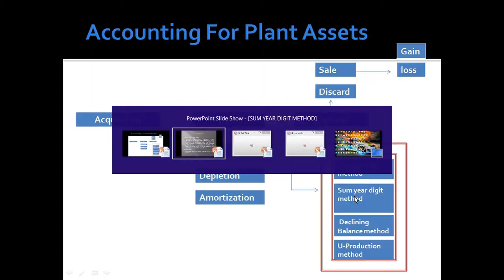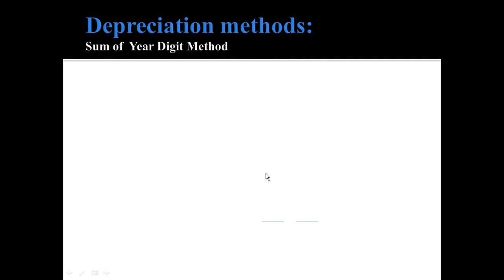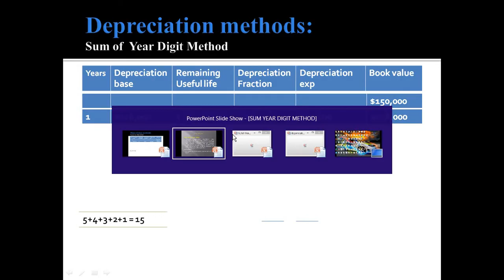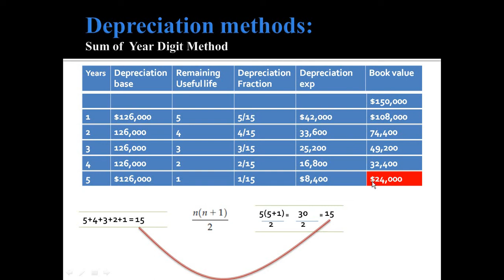Depreciation Methods: Sum of the Years Digit Method (Af Somali)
Sum of the Years Digit Method (Af-Somali)